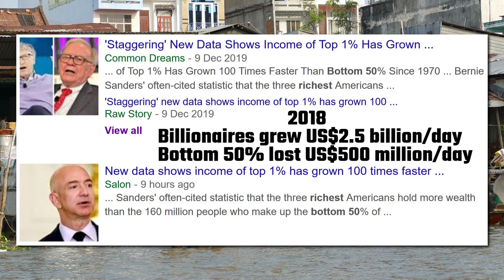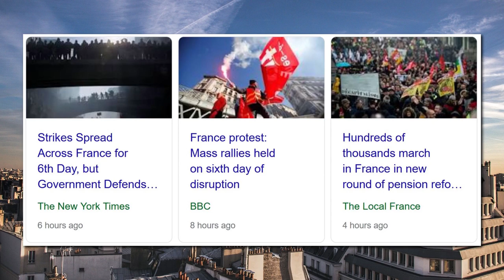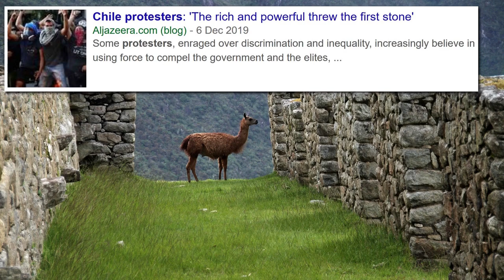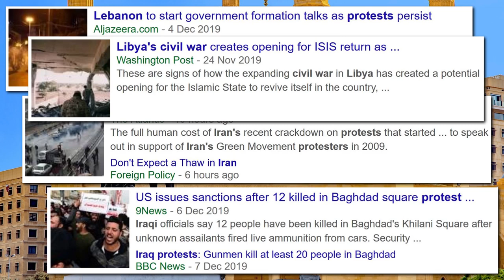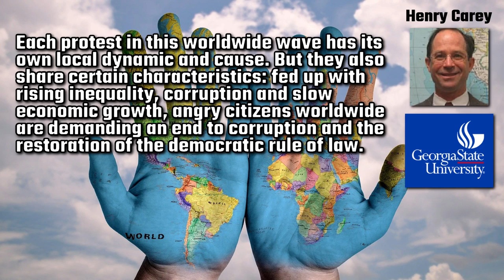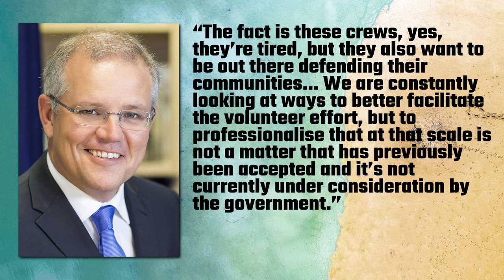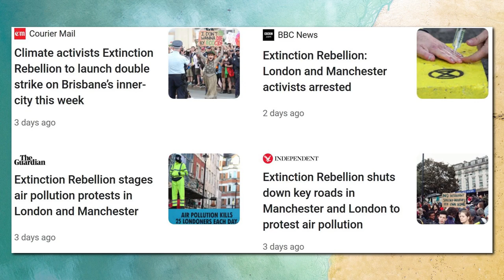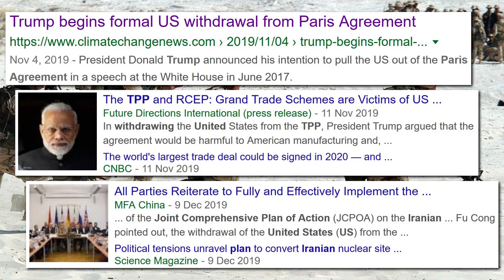2019: The Year of Growing Inequality, Global Unrest, and Anger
2019 has been a dramatic year. Oxfam reported that the world's 26 richest people own as much wealth as the poorest 3.8 billion people who make up half the population of this planet. New data shows that the wealth of the top 1% has grown 100 times faster than the bottom 50% since 1970. In 2018, billionaires grew their combined wealth by US$2.5 billion a day, while the poorest 3.8 billion people lost $500 million a day. It’s no longer possible to argue that “A rising tide lifts all boats”. The economic growth model that advantages the few clearly is not helping the people at the bottom. Actually, it’s doing the opposite. Mass protests have been springing up across the globe. Eastern European countries such as Hungary and Poland are sliding slowly towards authoritarianism with protests breaking out across their countries. In Hungary, the government are planning to tighten their control over theatres with protesters denouncing this as an attack on artistic freedom. Doesn’t that set off alarm bells here in Australia? Prime Minister Scott Morrison has recently erased the word “Arts” from the Department of Communications and the Arts claiming it’s been incorporated into another department. Not to mention the federal police raids that were conducted on journalists throughout the year. Climate Change has become a hot topic. No matter what you think of the climate movement, or whether you believe in human-caused climate change or not, one thing that is certain is that the climate is changing and has become a major cause of global unrest. Unless you’ve had your head buried in the sand, Australia is burning, and people have had enough. Climate protests are occurring around the world. The rise of groups like Extinction Rebellion are just indicative of the growing number of people concerned with climate and the environment and the negative effects that humans have on it. America is slowly retreating from its traditional role as a stabilising force. The Trump administration have decided that America no longer needs to concern itself with world affairs and has abandoned a number of international agreements. These include the Paris Agreement on climate change, the Trans-Pacific Partnership which aims to liberalise Asia-Pacific trade, and the Joint Comprehensive Plan of Action which sets limits on Iran’s nuclear program. Not to mention the ongoing US-China trade war that has left many doubts and uncertainties dangling over the global economy. Inequality is growing. The rich are getting richer. Governments are ignoring the concerns of their citizens. Authoritarianism is rearing its ugly head. And people are getting angry. What’s in store for 2020? Time will tell I suppose, but I can’t imagine it’s going to be very good.

PROTECT YOURSELF FROM BUSHFIRES
Essential Bushfire Safety Tips